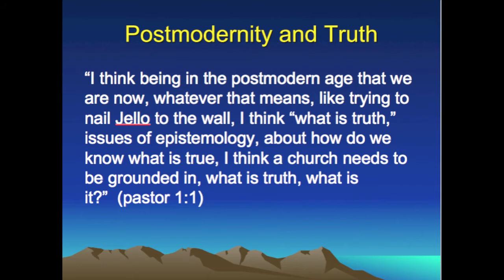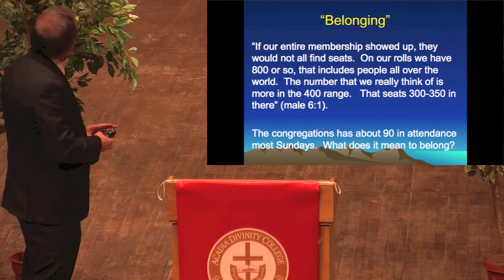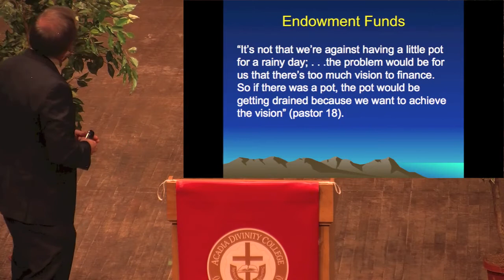Simpson 2013 lecture 3: Dr. Stephen McMullin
Lecture 3 of the 2013 Simpson Lectures entitled "Christian Witness in an Age of Change" at Acadia Divinity College.
Lecture 3 title: Christian Witness in a Postmodern Age